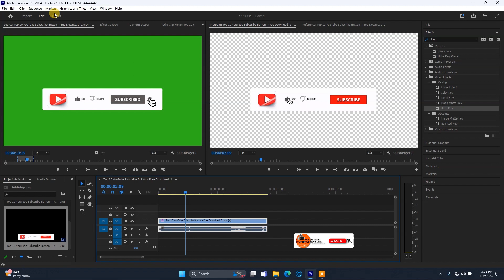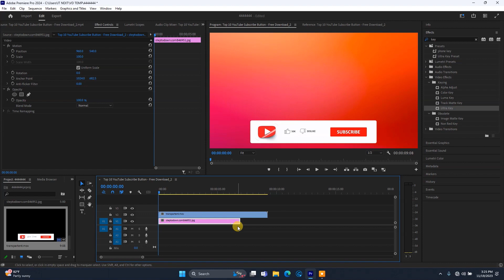How to Export Transparent Videos from adobe Premiere Pro 2024